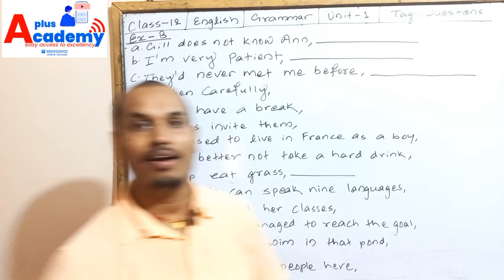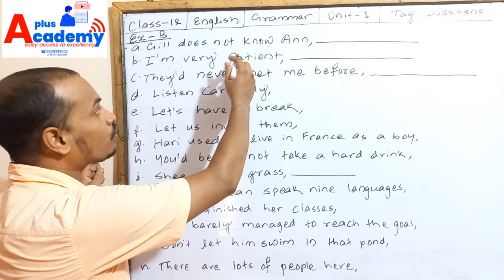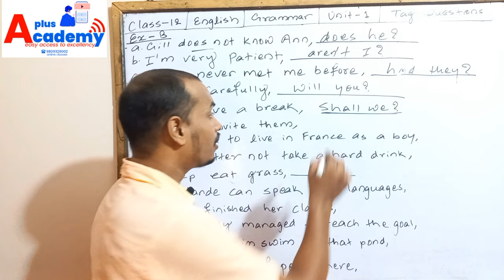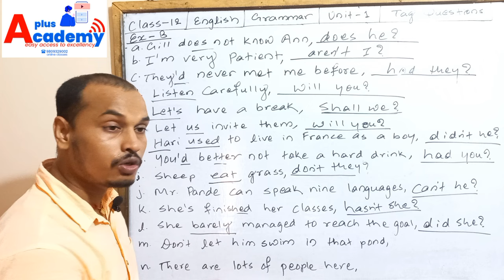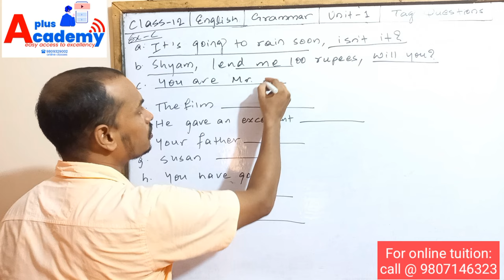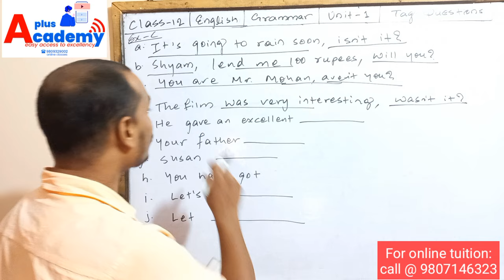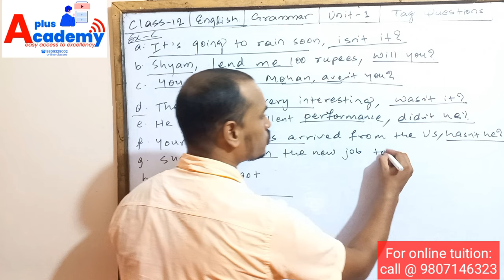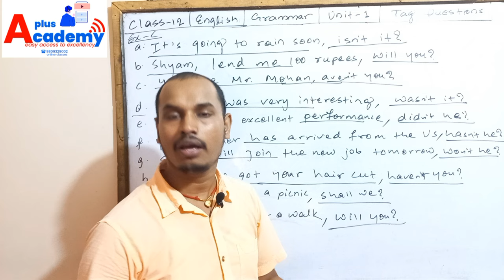Questions Tag || Unit-1 || Class-12|| Grammar Solution||Shyam Bikesh sir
Contact:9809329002(whatsapp) to join online tuition class.